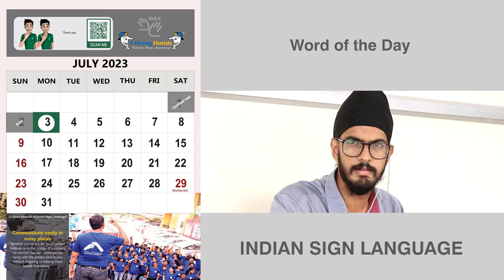Glare (Noun) Word of the Day for July 4th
Glare

Meaning - a long, angry look at someone or something:

Example - He looked at her with an angry glare.